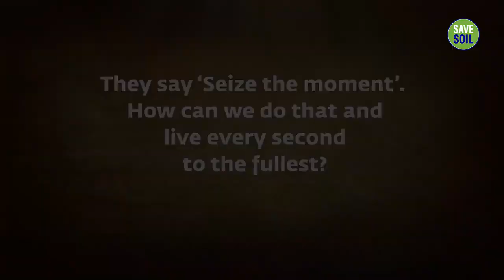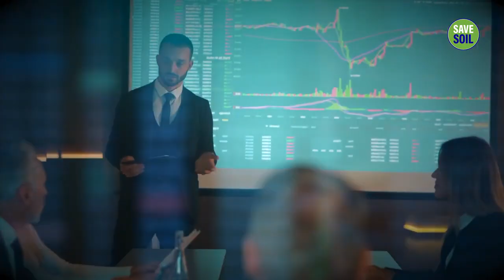•The truth About Being in the Moment•||•🔆Savesoilsadhguru🔆•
Video Aim Or Objective
••save soil🌱🌍
••Educational purpose✍️
        ••👇Description Video details 👇..

                  * Video download From*
    @Sadhguru YouTube channel
((license)) Create Commons attribution license           ((reuse allowed))
@Sadhguru App (Download)